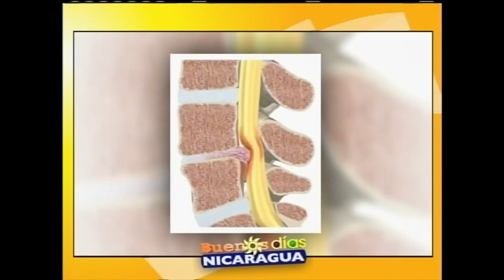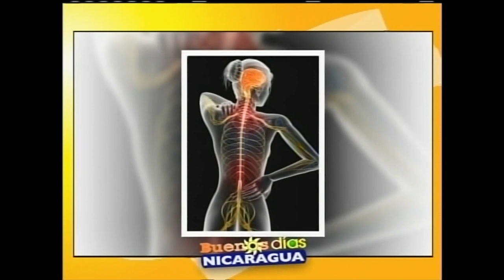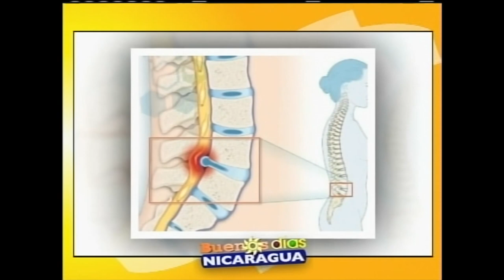Discopatía degenerativa y como tratarla con terapias regenerativas